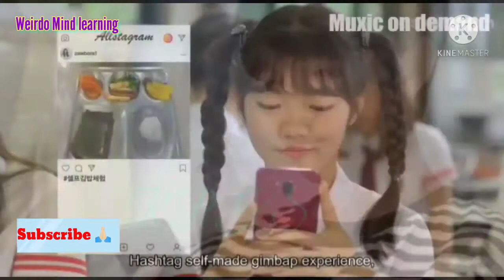Koi pyar na kare